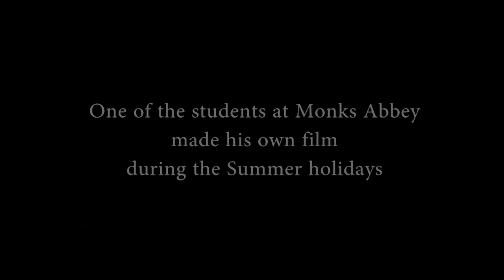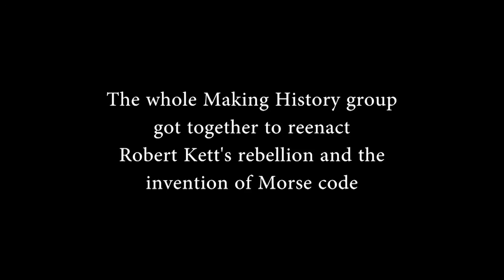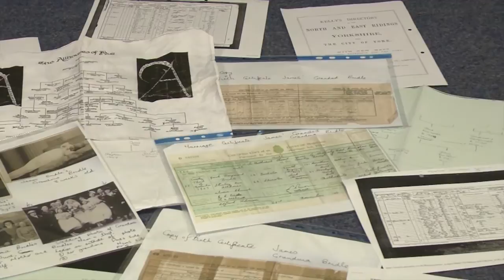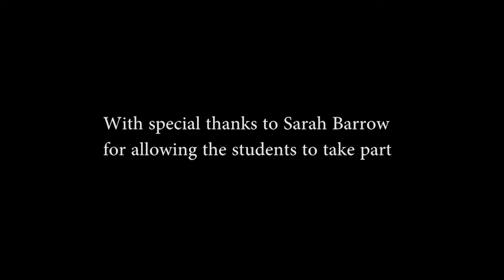Monks Abbey Primary School - Student Films and Interviews